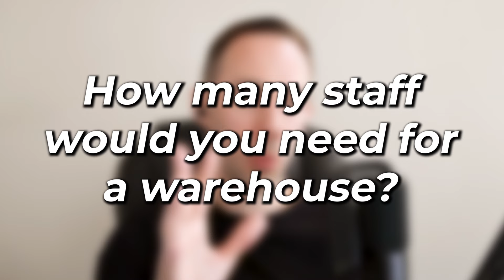What to consider when looking for a warehouse? Amazon FBA Wholesale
If you are selling on Amazon FBA wholesale and wondering what to consider when looking for a warehouse, Obed, an 8-figure Amazon Seller talks about everything you need to know when looking for a warehouse.

00:00 Introduction
00:30 What to consider when looking for a warehouse?
01:58 What is the ideal location for a warehouse?
02:37 Warehouse Worker salary per hour?
04:17 What are the factors to be considered in the selection of warehousing?
06:12 What You Need to Know About a Warehousing Agreement
07:11 What is a good size for a warehouse?
07:46 Who are the workers in a warehouse?
11:49 KPI for warehouse employees

Maximize Your Profits with Our Top Tools!

💡 The Profit Calculator We Love!  Seller Amp

If you do over 15k per month you NEED this!

💼 Reclaim Missing Stock on Autopilot - Because every unit counts!